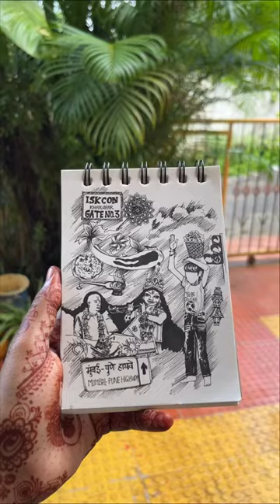PART-3 doodle artwork art doodling doodleart doodlingforbeginners krishna harekrishna god